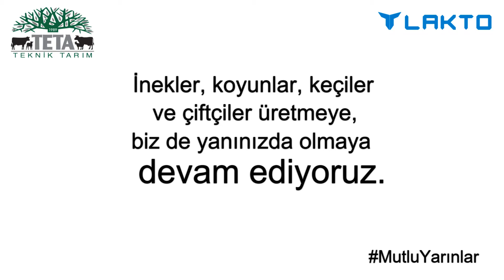Her Zaman Yanınızdayız.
Dünyanın ve ülkemizin geçtiği bu zor süreçte, tarımsal üretimi durdurma gibi bir durumun söz konusu olamayacağının, ineklerimizin, koyunlarımızın, keçilerimiz ve çiftçilerimizin üretime ara veremeyeceğinin bilicindeyiz.

TETA olarak bizler, üzerimize düşen görevi bu denli zor günlerde dahi yerine getireceğimizin sözünü veriyor, her zaman çiftçilerimizin ve değerli halkımızın yanında olduğumuzu tekrar dile getiriyoruz.

Tarımsal üretimin ülkemiz için ne denli önemli ve hayati bir organ olduğunu biliyorsunuz. Tarımsal üretimin durması demek, ülkemizdeki gıda üretiminin durması demektir. Bu nedenle çiftçilerimiz üretmeye devam etmek zorunda ve bizler de onlara her desteği vermek zorundayız.

TETA Teknik Tarım olarak bu zor günleri dayanışma, birlik ve beraberlik ile atlatacağımıza olan inancımız tamdır.

Mutlu yarınlar için çalışmalı, sabır ile üretime devam etmeliyiz.